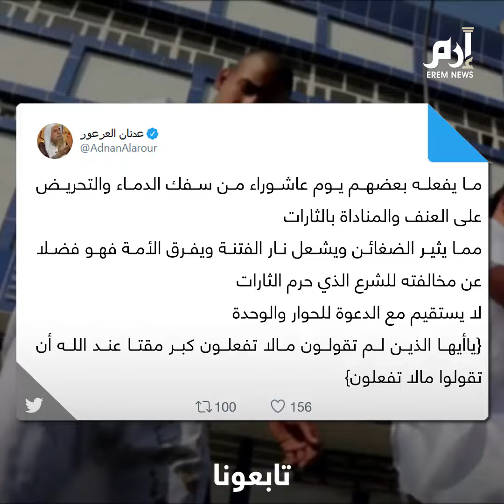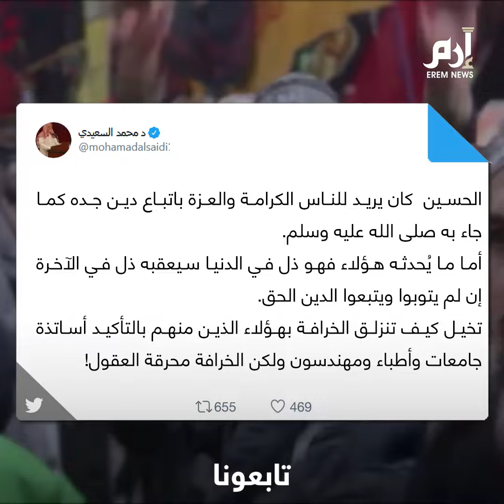يوم عاشوراء.. فرح واحتفال عند السُنة وحزن وعزاء لدى الشيعة.. فعلى ماذا يختلفون؟